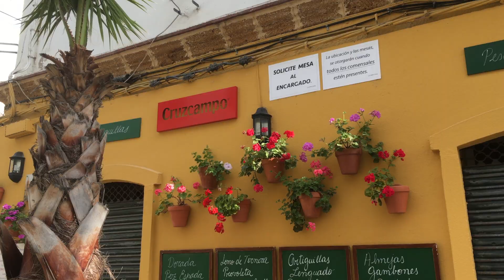ENDLESS BEACHES | Cadiz, Spain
Valerie Michelle | Episode 86

Join me in my journey of filmmaking, traveling, photography, scuba diving, cooking, learning, positive vibes & healthy living :)
All filmed on Canon Powershot ELPH 340, iPhone SE, GoPro Hero 3+ and Canon Rebel T5i w/ 18-55mm lens and edited in iMovie.